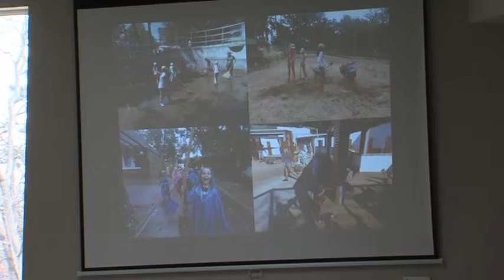20170302 hirado zoo pedagogia